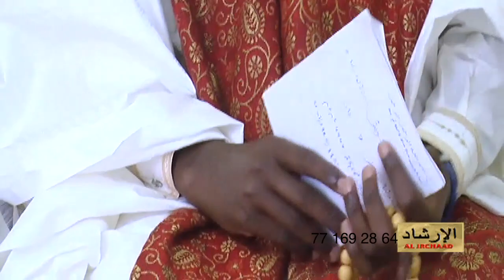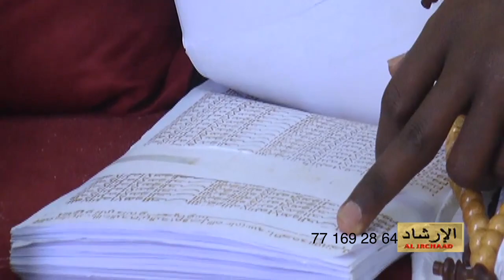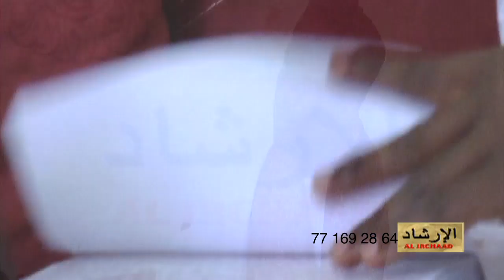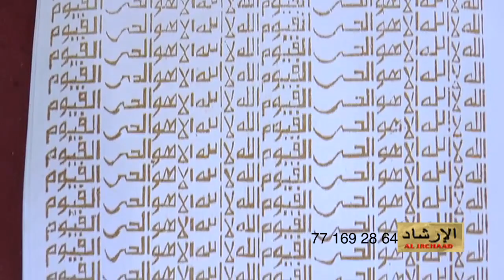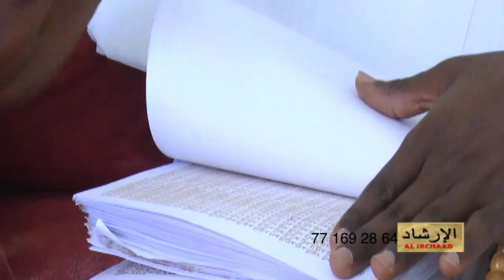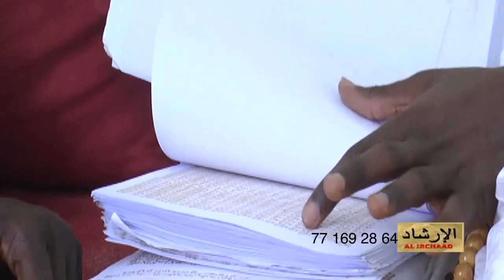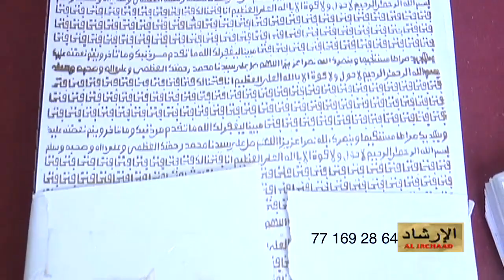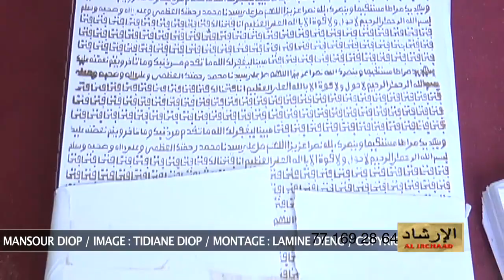AL IRCHAAD | MOUSTAPHA DRAME, YALAY KESSE - SEN TV